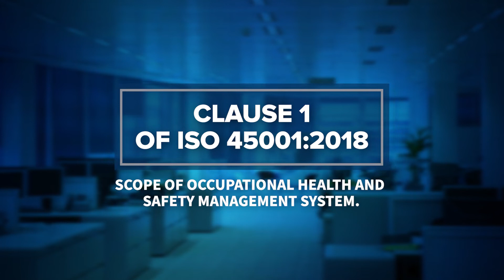OHSMS Scope Clause 1 of ISO 45001-2018 | Training on ISO 45001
This Video Explain the requirement of Clause 1 of ISO 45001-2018 which covers the requirement of ISO 45001 for Occupational Health & Safety Management System Auditor. This content is useful for OHSMS (ISO 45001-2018) Internal Auditor, Auditor, Lead Auditor, Implementer, Lead Implementer. This video includes an explanation of the requirement of Clause 1 of ISO 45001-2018. The further explanation has been made in consideration with the requirement of ISO 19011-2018 and ISO 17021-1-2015 to enable the audience to provide the knowledge of management system standards to become an efficient auditor. In this video/session, we discussed Clause 1 of ISO 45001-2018 that states the process of communicating vital information related to the Occupational Health & Safety Management System of the organization internally and externally. This video is useful to understand Clause 1 of ISO 45001, , ISO 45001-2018, ISO 45001 clause wise explanation. This video is the part of the course material of ISO 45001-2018 Lead Auditor Training Course, Course Material of ISO 45001 and offers Online OHSMS Lead Auditor Training Course, ISO 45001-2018 Lead Auditor Training, ISO 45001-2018 Lead Implementer Training and OHSMS Training offered by TNV which is Certified by Exemplar Global. TNV Akademi is a group company of TNV Certification Pvt. Ltd. Which is managed through its master domain name this is part of the online course for ISO 45001, OHSMS Lead Auditor Training. If you are an Auditing professional, please go through our other video which covers training video on EnMS (ISO 50001), OHSMS (ISO 45001), (ISO 20000-1) IT-SMS, ABMS (ISO 37001) Anti-Bribery Management System, BCMS (ISO 22301) Business Continuity Management System, OHSMS (ISO 14001) Environmental Management Systems, OHSMS, FSMS (ISO 22000) Food Safety Management Systems, HACCP, OHSMS (ISO 27001) Information Security Management System, MD-QMS (ISO 13485) Medical Devices, QMS (ISO 9001) Quality Management, OHSMS, PIMS- ISO 27701 (Privacy Information Management System) TNVAKADEMY ISO27001:2013, TNV offers training on Certified Management System Specialist (CMSS), Certified Pharmaceutical & Biotechnology Facility Design Expert, Certified Pharmaceutical & Biotechnology Validation & Qualification Expert, Compliance Management System OHSMS Manager (ISO 19600), Educational Organization Auditor, EU GDPR Data Protection Officer, Event Sustainability Management System Auditor (ISO 20121), GDP: Good Distribution Practices Lead Auditor, General Data Protection Regulation, GEP: Good Engineering Practices Lead Auditor, GMP: Good Manufacturing Practices Lead Auditor, GQCLP: Good Quality Control Laboratory Practices Lead Auditor, GRP: Good Radio pharmacy Practices Lead Auditor, GSP: Good Storage Practices Lead Auditor, GTP: Good Tissue Practices Lead Auditor, HVAC: Heating Ventilation Air Conditioning, Information Security Risk Management Manager (ISO 27005), Information Technology Management, IT-SMS (ISO 20000) Auditor, ISO 13053 Six Sigma Methodology Training, ISO 17020 Lead auditing course, ISO 17021-1 lead auditing course, ISO 18404 Lean & Six Sigma Internal Auditor, ISO 18404 Lean & Six Sigma Lead Auditor, ISO/IEC 17025 Laboratory Management System Trainings, LB Lean Beginner - Derived from ISO 18404 Standard, LE Lean Expert - According to ISO 18404 Standard, LL Lean Leader - According to ISO 18404 Standard, LP Lean Practitioner - According to ISO 18404 Standard, LSSB Lean Six Sigma Black Belt - According to ISO 18404 Standard, LSSG Lean Six Sigma Green Belt - According to ISO 18404 Standard, LSSMBB Lean Six Sigma Master Black Belt - According to ISO 18404 Standard, LSSY Lean Six Sigma Yellow Belt - Derived from ISO 18404 Standard, Management, Implementation Consultant, OIC/SMIIC-01 HALAL Food Religious Affairs Expert Course, OIC/SMIIC-01 HALAL Food Technical Auditor Course, Petroleum and Natural Gas Products & Services Auditor, Privacy Information Management System Auditor (ISO 27701), Process Safety Management Auditor, Responsible Care Auditor, Risk Manager (ISO 31000), Security Operations Management System Auditor (ISO 18788), Social Responsibility Auditor (ISO 26000), SSB Six Sigma Black Belt - According to ISO 18404 Standard, SSG Six Sigma Green Belt - According to ISO 18404 Standard, SSMBB Six Sigma Master Black, Belt - According to ISO 18404 Standard, SSY Six Sigma Yellow Belt - Derived from ISO 18404 Standard, Supply Chain Security Management System Auditor (ISO 28000), Sustainable Development Management System Auditor (ISO 37101), Water Quality Management System (WQMS) Auditor, OHSMS Lead Auditor Training, ISO 45001 Lead Auditor Training, ISO 45001 Online Training, How to become ISO 45001 Auditor, ISO 45001 online Training, Free Course of ISO 45001, OHSMS Free Training, OHSMS Scope, ISO 45001 Scope, Training on OHSMS Scope, Training on OHSMS Scope.